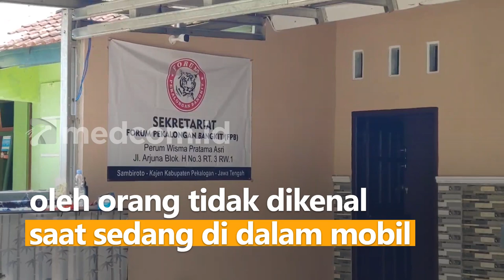Mobil Ormas Ditembak Orang Tak Dikenal, Diduga Terkait Aksi Demo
Anggota ormas di Kab. Pekalongan ditembak oleh orang tak dikenal saat sedang di dalam mobil. Kejadian berlangsung di depan rumah korban, saat hendak memarkirkan mobilnya. Peluru yang ditembakan meleset dari korban, dan melubangi jendela mobil.

Aksi tersebut diduga masih berhubungan dengan aksi demo yang dilakukan ormas sebelumnya. Pelaku beraksi sendirian dengan mengendarai motor. Pelaku menembak saat melewati mobil korban. Saat ini polisi sedang melakukan pemeriksaan 17 saksi, serta olah tempat kejadian.